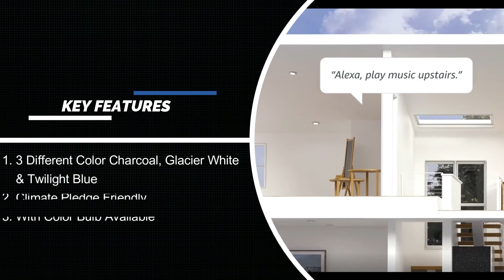Echo Dot (4th Gen, 2020 release) | Smart speaker with Alexa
Amazon may get more attention for its higher-end Echo speakers, such as the Echo Studio and the new 4th Gen Echo, but the humble Echo Dot is by far the most popular speaker in the lineup. The 3rd Gen model, released in 2018, has proven to be an excellent little smart speaker, and with Amazon’s frequent and aggressive sales, you can pick one up for a song, making it easy to put the Alexa voice assistant in every room of your home.

Echo Dot 4th Gen Smart speaker with Alexa Charcoal  ►
Echo Dot 4th Gen Smart speaker with Alexa Glacier White►
Echo Dot 4th Gen Smart speaker with Alexa Twilight Blue ►

Echo Dot (4th Gen) Limited Edition | Diane von Furstenberg
Twilight Blue

Other Amazon Echo Dot Smart Speaker
Echo Dot (4th Gen) Limited Edition | Diane von Furstenberg | Midnight Kiss ►
Echo Dot 4th Gen Smart Speaker with clock and Alexa ►
Echo dot 4th gen kids edition | Echo Dot (4th Gen) Kids ►
Echo dot 4th gen kids edition | Echo Dot (4th Gen) Charcoal ►
Echo Dot (3rd Gen) - Smart speaker with Alexa - Charcoal ►
Echo Dot (3rd Gen) - Smart speaker with Alexa - Plum ►

AGREE TO CONTINUE: AMAZON ECHO DOT 4TH GEN
It’s impossible for us to read and analyze every single one of these agreements. But we’re going to start counting exactly how many times you have to hit “agree” to use devices when we review them since these are agreements most people don’t read and definitely can’t negotiate.

In order to use the Amazon Echo Dot, you’ll need to download the Alexa app for iOS or Android. An Amazon account is required to sign in. By signing up for one of those, you must agree to its conditions of use.

After that, the Alexa app will ask what sort of device you want to connect with. Just know that once you click on the device, you agree to a whole host of mandatory terms. In Amazon’s own words: “By proceeding, you agree to Amazon’s conditions of use and all of the terms found here.”

You can explore the documentation at that link, but below, we’ve listed the 12 terms to which you must agree.

Audible Service Conditions of Use
Amazon FreeTime Unlimited Terms & Conditions, and Kindle FreeTime Unlimited T&C
In addition to the standard Alexa features, you will have to agree to whatever terms of service are required for your preferred music service, whether that’s Amazon Music, Spotify, Apple Music, or something else.

BPA used video footage & images to maximize the content's clarity. This content only intends to share information for Product Information purposes.